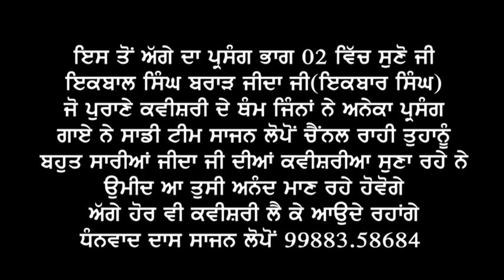ਸੀਤਾ ਬਨਵਾਸ ਭਾਗ 01 Sitta Banbas Part 01 Kvisheri Jatha Iqbal Singh Brar Jeeda Sajan Lopon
Kvisheeri Prsang
Kvisheri Jatha
Iqbal Singh Brar Jeeda
Sathi Jarnil S Singh Jeeda
Shgirdh Nirbh Singh Lopon
Shgirdh Jagraj Singh Lopon
Sajan Studio Presentes